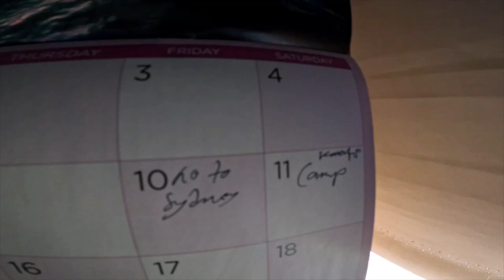First Australian Kyokushin Karate March2023- SummerCamp! (Voiceover Vlog)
Hey everyone welcome to my first vlog- voiceover video. A good view of the AKKA camp and our karate style. Sorry for the changes in screen size throughout the video. Video-ed from a mix of phone and go pro that led to this and was originally going to post in a different platform but changed mind :).